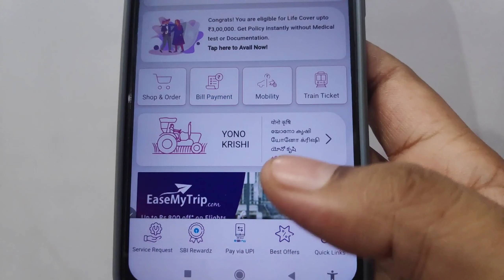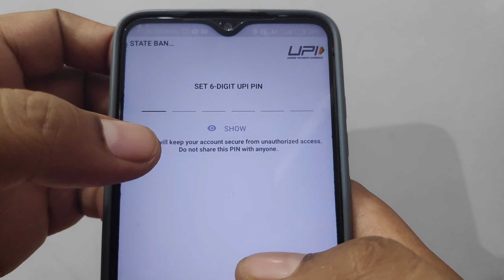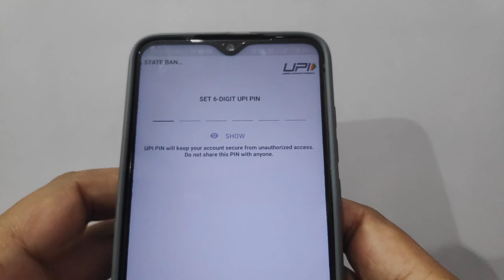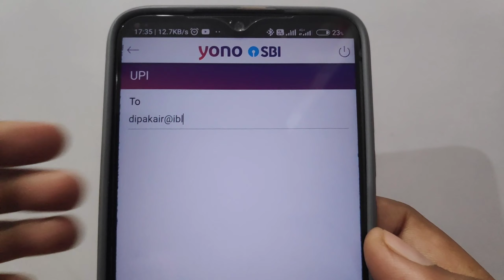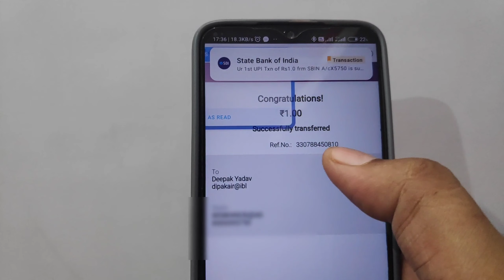Yono SBI me Virtual card se UPI kaise banaye | How make UPI id in yono SBI by Virtual debit card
Dosto, kya aap jante hai ki aap YONO SBI app se virtual card se UPI ID bana sakte hai? UPI ID ek aisa payment address hai jo aapke bank account se juda hota hai aur aapko paise bhejne aur lene mein aasani deta hai. UPI ID banane ke liye aapko kisi bhi physical card ki zaroorat nahi hai, aap sirf YONO SBI app se virtual card create karke apna UPI ID bana sakte hai. Is video mein main aapko batane wala hu ki kaise aap YONO SBI app se virtual card se UPI ID banane ka aasan tarika follow kar sakte hai. Iske liye aapko bas kuch simple steps follow karne honge, jo main aapko video mein dikhayunga.